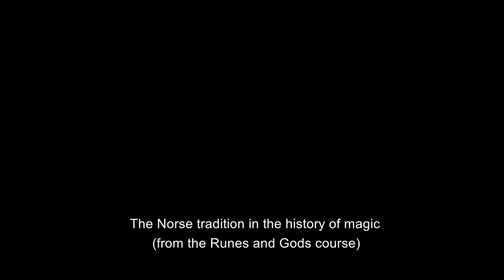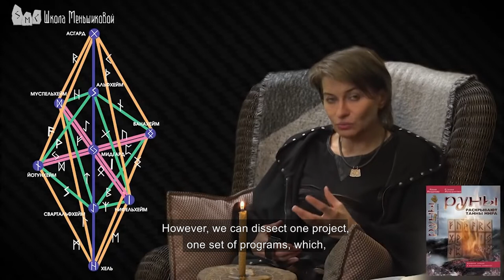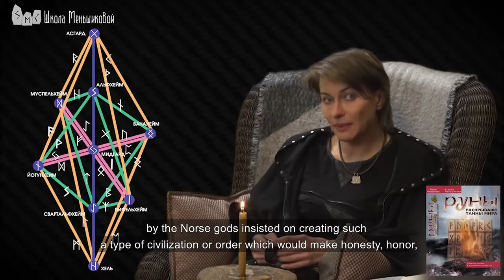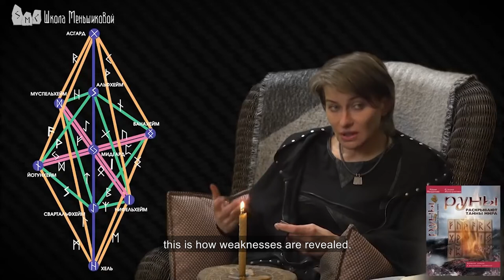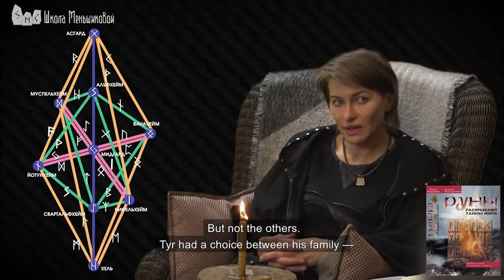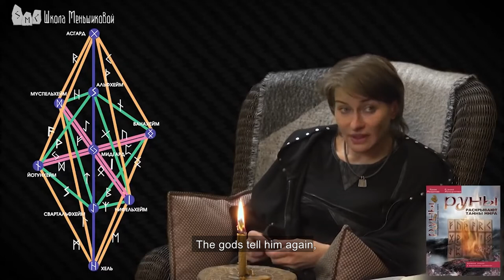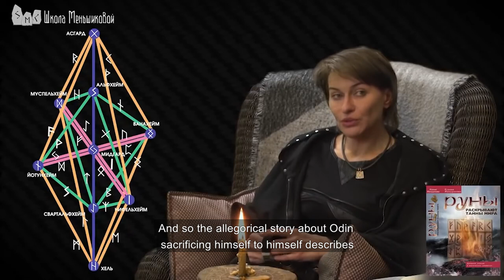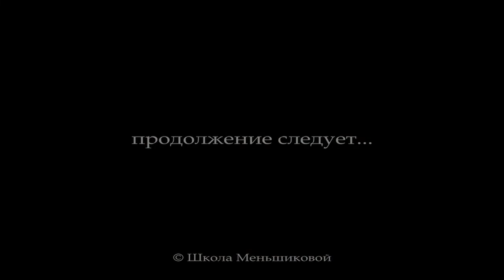The Norse Tradition In The History Of Magic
For the sake of honesty it is worth mentioning, and many people already know this, that at first, Wodan (Odin) was not the project supervisor in charge of creating the Nine Worlds. Or rather, he was not the one in charge of creating a system that would regulate the consciousnesses of humans and other beings, and that would interconnect them and the various worlds together.
The god in charge of this was initially Tyr, who you are already familiar with through the rune Teiwaz at the least. He was the supervisor. All other gods who also participated in the project each had their own task.
But their task somewhat changed, as came the time for the Norse gods’ designed system to connect and to integrate with the processes that were developed by other teams, other pantheons.